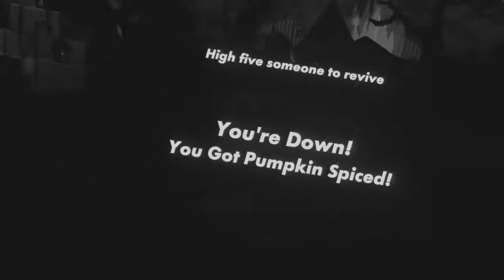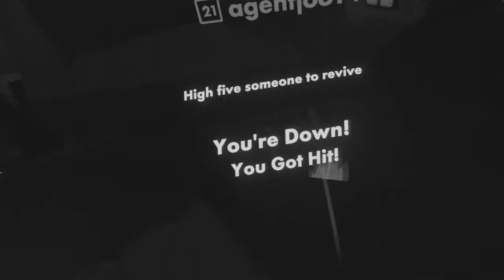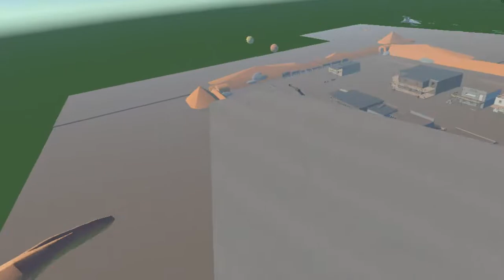Castlevania and Read Dead Redemption! - Rec Room VR